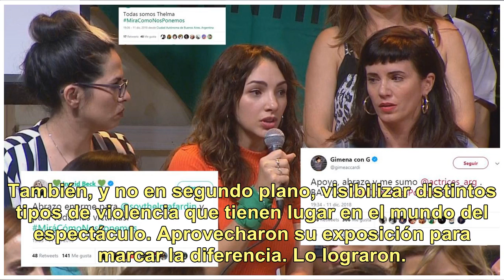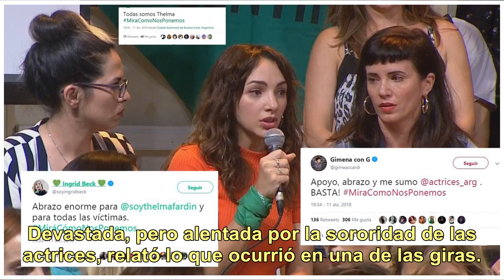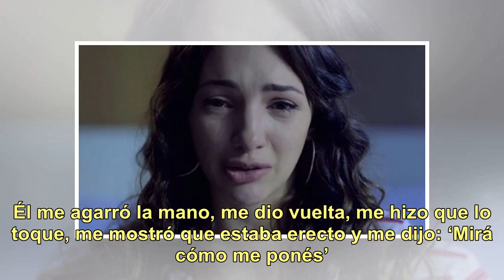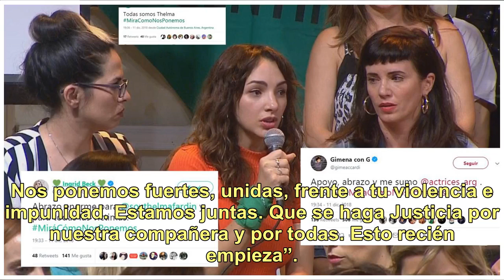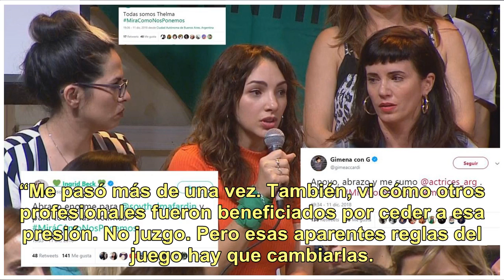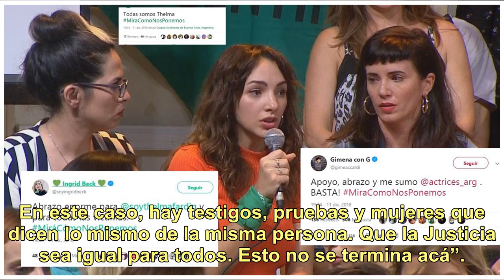"Mirá cómo nos ponemos": Thelma somos todas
Este 2018 no se va sin dejar huella: marcó un antes y un después en cuestiones de género. Ni bien se inició el debate por la legalización del aborto, las famosas se animaron a tomar posición. Las que se mostraron a favor de la sanción de la Ley y en contra de la clandestinidad, decidieron unirse. As...